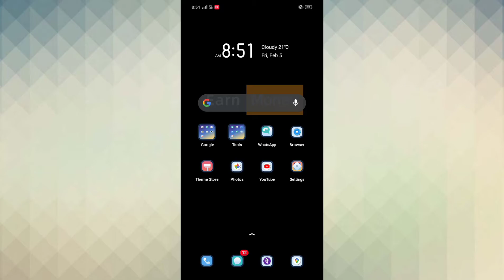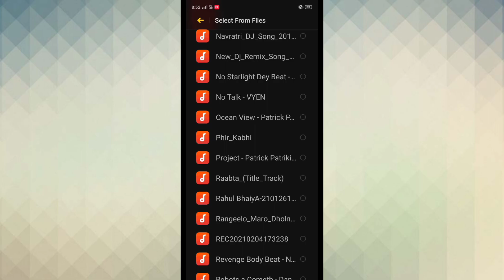Realme X7 Pro 5G , Ringtone setup Full setup ringtone